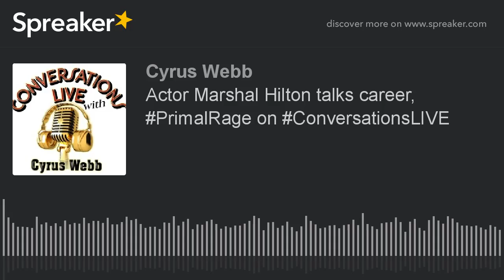Actor Marshal Hilton talks career, PrimalRage on ConversationsLIVE